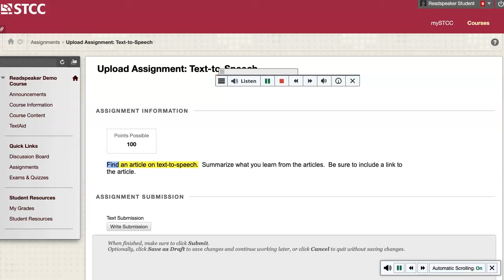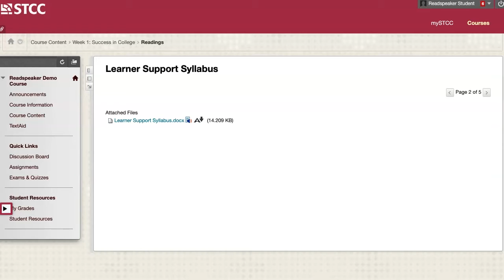ReadSpeaker in Blackboard for STCC students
Video describing ReadSpeaker tool in Blackboard at STCC.